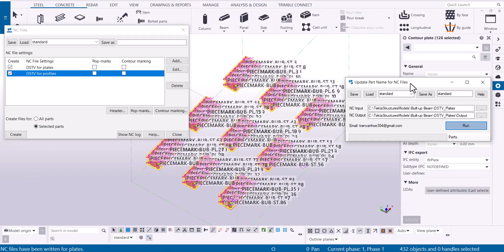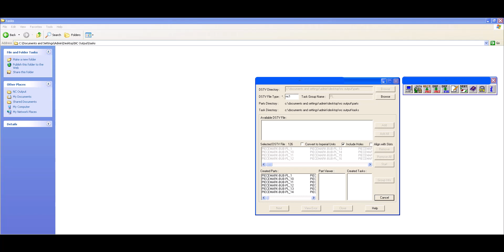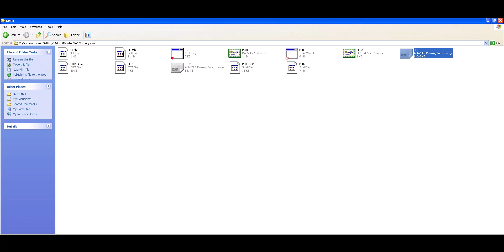Tekla API - Update Piece Mark for NC File Nesting 🚀